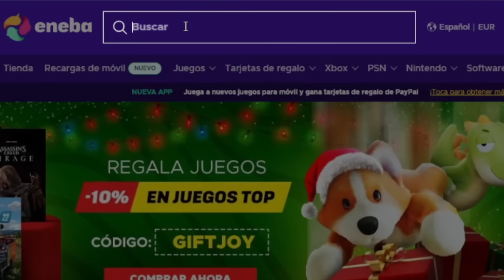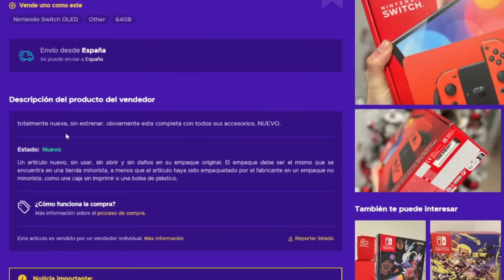Me dejan a CHIORI C6 y ES OTRO PERSONAJE 🤯 Genshin Impact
Probando a Chiori C6.